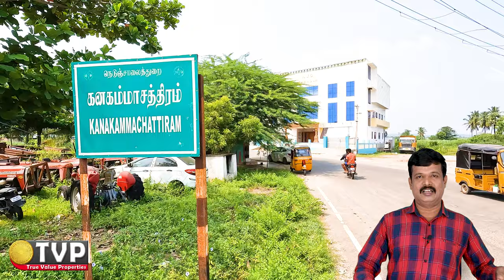₹145 Per SQFT | Low Budget Land for Sale | Agriculture Farm Land for Sale Near Chennai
Agriculture Farm Land for Sale Near Chennai, Thiruvallur, Ragunathapuram Village.
Clear Title Punjai Land with Online Patta (Computer Patta).

40 Cents ₹25Lakhs Only
41 Cents ₹25Lakhs 62 Thousands Only
Only 2 Lands Available
Per Cent Price ₹62500/- (Sixty Two Thousands Five Hundred Only)

Google Map Location:
Please Ask Via WhatsApp Using Below Link 🤝🏻👍🤝🏻

We are dealing residential, commercial, industrial, raw land, and special-use properties in Chennai.
We offer listings for new homes, resale homes, rentals, plots, and co-living spaces in Chennai. Backed by strong research and analytics, we provide comprehensive real estate services that cover advertising and marketing, sales solutions for real estate developers through social media platforms and YouTube channels.
Personalized home loans consultation, end-to-end transaction services, and post-transaction services to consumers for both buying and renting.
We promote your resale properties on a 2% commission basis.
100% transparent dealing with both buyer and seller.
Complete services are provided at no extra cost.